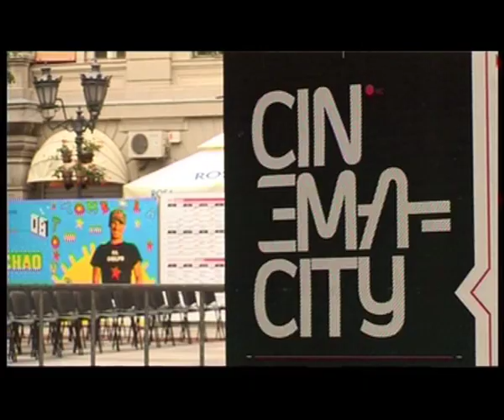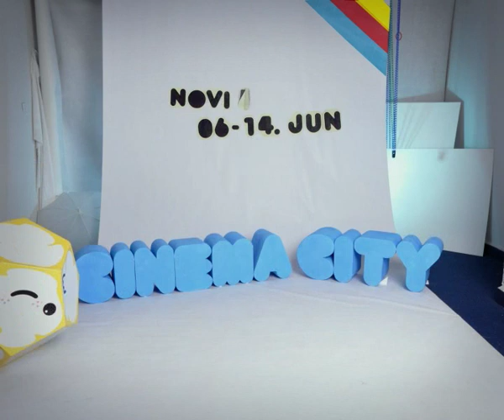Cinema City - Marija Jocic - Exit u pokretu 09